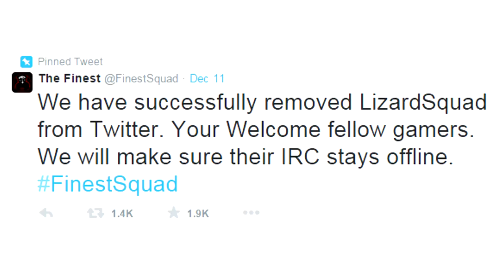Xbox Live and Playstation Network - DDoS Attack Update!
I hope you enjoyed the video! A new organization has appeared and is claiming to have taken out the Lizard Squad, who was a group of people who were DDoSing the Xbox Live and Playstation Network servers. This means we might be saved from future downtime on our systems :)